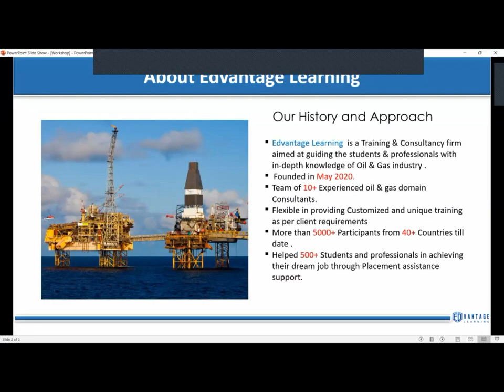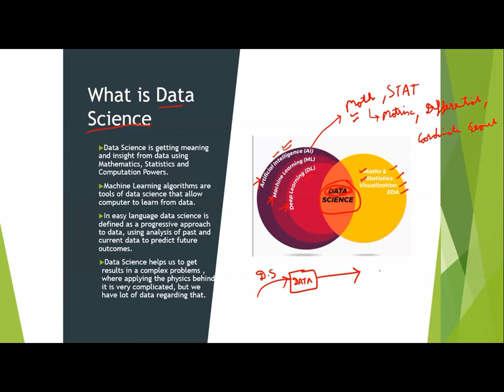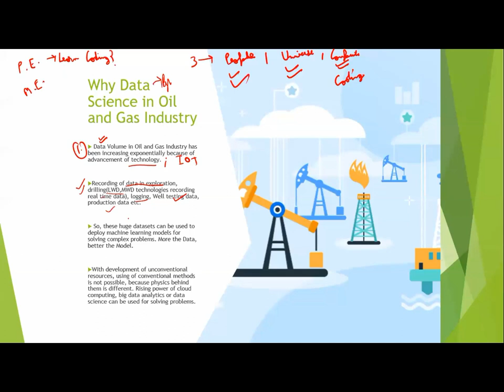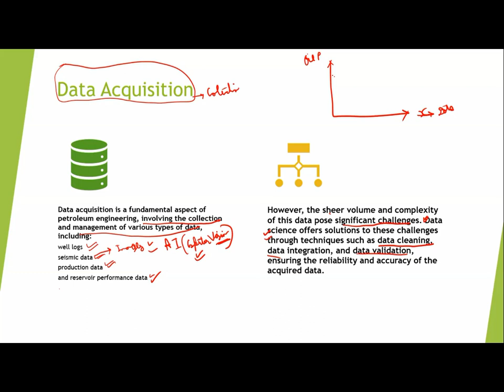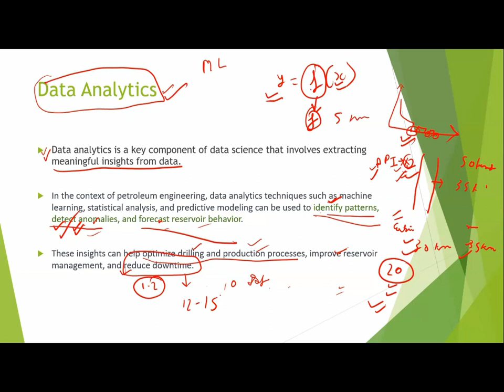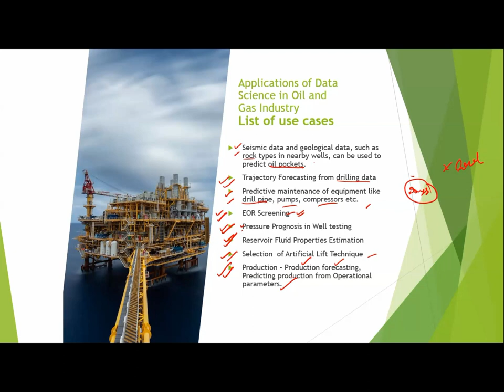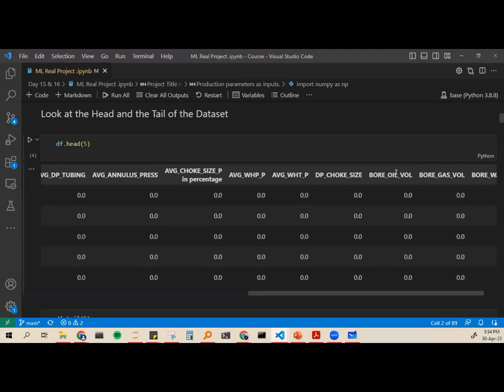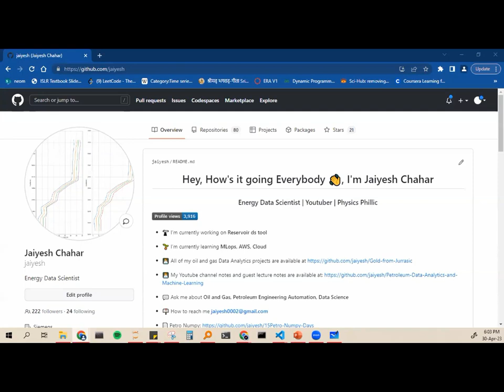Workshop on Machine Learning in Oil & Gas | Jaiyesh Chahar | Edvantage Learning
Attention all students and industry professionals!!🎓📑

Our latest workshop features the topic "Machine Learning in Oil & Gas"  and our host Mr. Jaiyesh Chahar who has worked in the oil and gas industry and right now he is working as a Data Scientist at seimen share a valuable  insights on how we can use the Machine learning algorithms in the Oil and gas industry.

This workshop is perfect for anyone who like to start their career in data science domain.